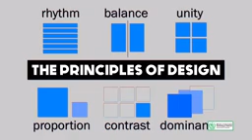Topic 25: Balance in GD | Digi Skills | Sociolance | Graphic Designing